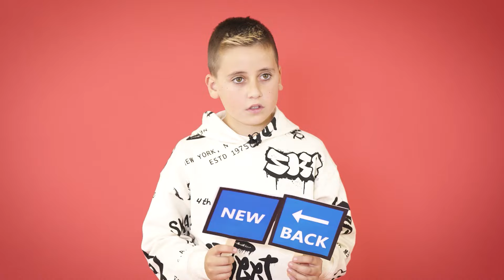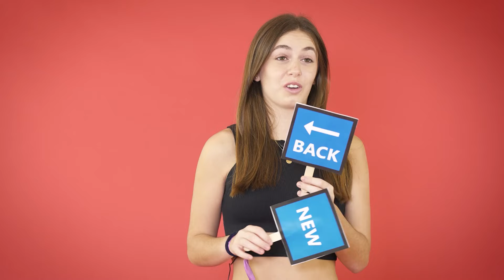"Anticuado o moderno" con los talents del primer asalto | Exclusivo | La Voz Kids Antena 3 2024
Los talents kids nos han desvelado si piensan que Aquí no hay quien viva, Taylor Swift o una riñonera son cosas que ellos conocen.